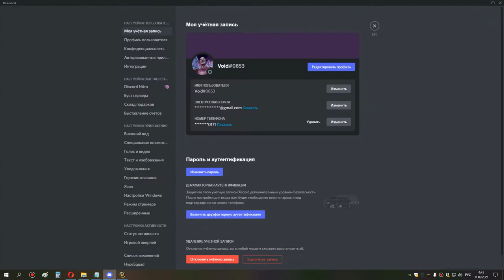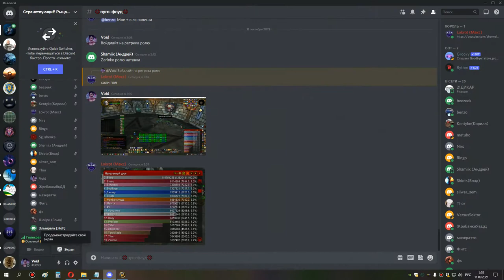2я часть ик 25 до валек хпал 10 09 21